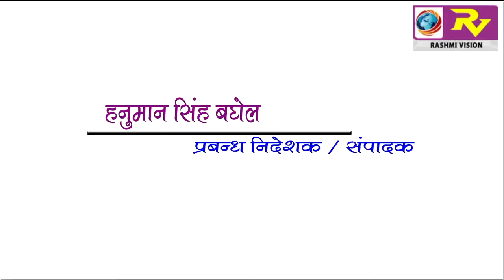GORAKHPUR NEWS Headline 12-01-2018